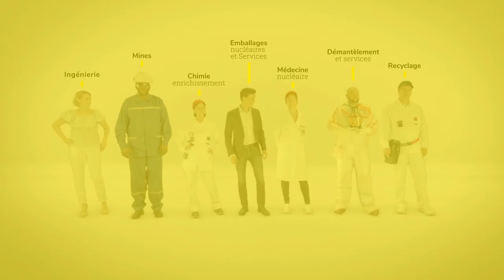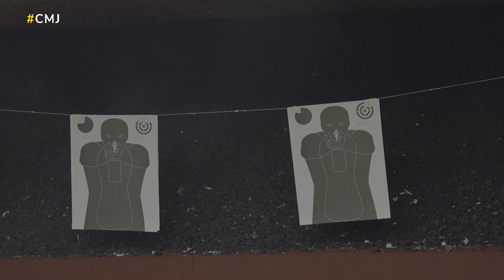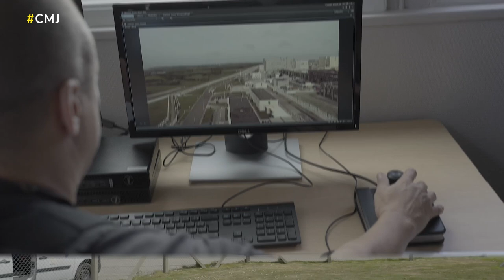ORANO - Portrait CMonJob - David Corbe - Chef de brigade - Service PSM - La hague (SO ON PICTURES)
LA COMMANDE :
Une nouvelle série « CMonJob » de portraits destinés à mieux faire connaitre les différents métiers du Groupe en interne comme en externe.

LE BRIEF CLIENT :
- Chaque épisode présente les spécificités d’un métier différents à travers le portrait d’un collaborateur du Groupe.
- Chaque collaborateur parle de son métier avec ses mots. Il est filmé sur deux jours dans ses activités quotidiennes.
- Le film intègre un nouveau générique mêlant tournage sur fond vert et intégration d’éléments 3D représentatifs des 7 métiers du Groupe.
- Les intros sont également tournées sur fond vert. Les scènes de conclusion avec verbatim sont conçues en cinemagraph.
- Les portraits sont destinés à un usage interne (information sur la diversité des métiers du Groupe), et en externe à des fins de recrutement (marque employeur).
- Ils sont livrés en 3 versions: VF, VENG et version muette sous-titrées (pour TV interne, salon, etc.).